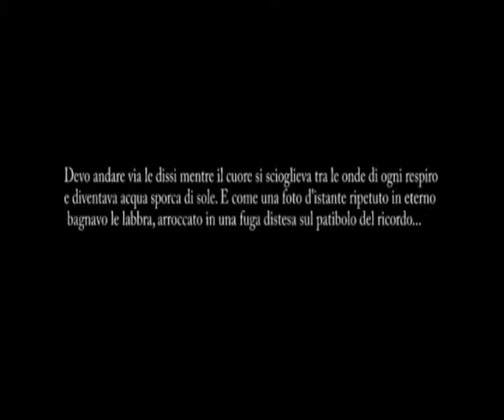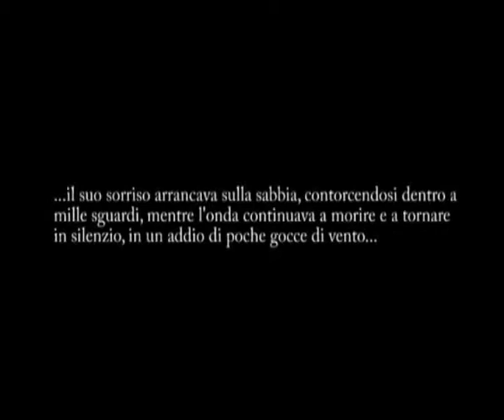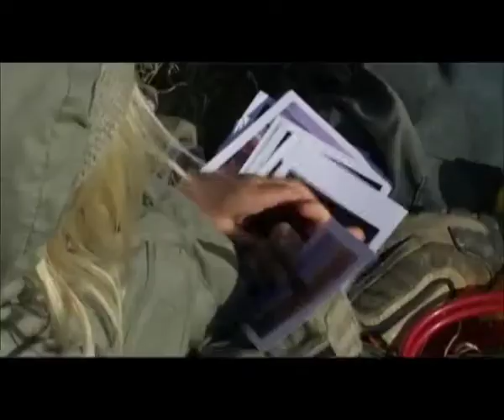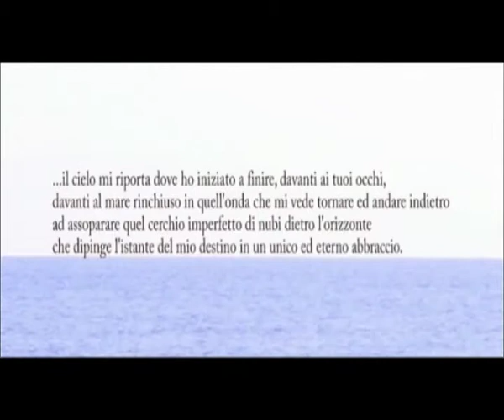Il Figlio di Kensen - di R. Ricci, corto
Il Figlio di Kensen - di Roberto Ricci. Cast: Federico Mariotti e Laura Faresin. Corto - Anno 2005 - Italia.